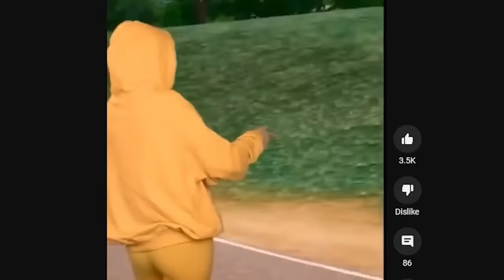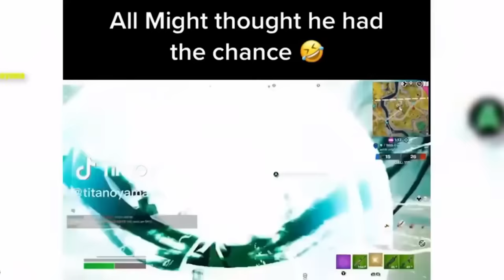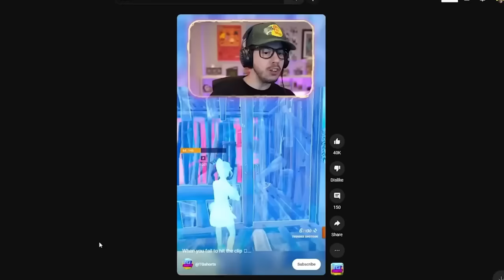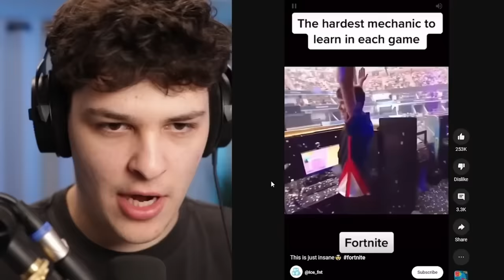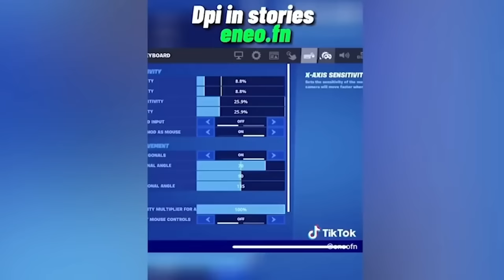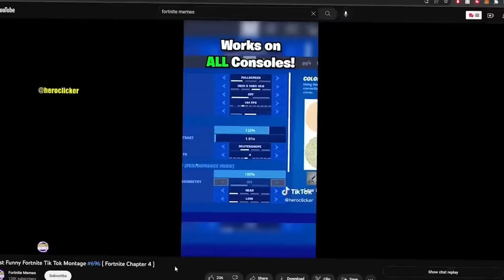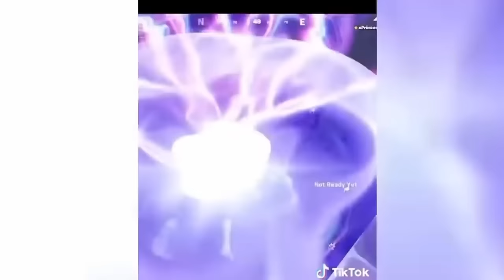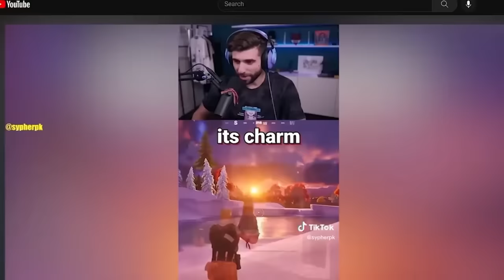Reacting to 1 Hour of Fortnite TikToks... (Part 12)